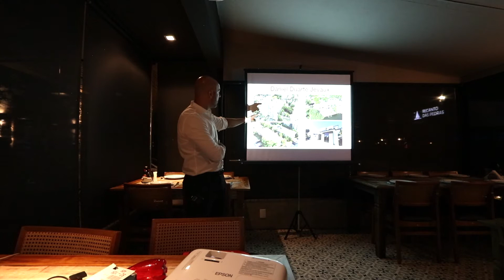A IMPORTÂNCIA DE MUDAR DE ESTRATÉGIA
Em 4 anos, executei 4 projetos diferentes: construção de um prédio residencial, retrofit de um multifamily, reforma de uma casa, construção de outra. Cada momento e cada mercado exige uma ação diferente.